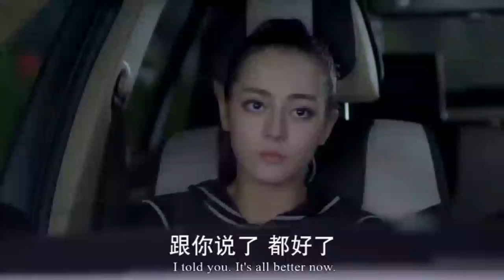Korean |Theft The box | romantic short clips | best best part movie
Korean Mix Hindi Songs ❤️ Korean Love Story ❤️ ChineseMix Hin